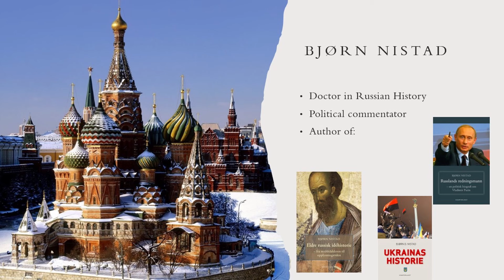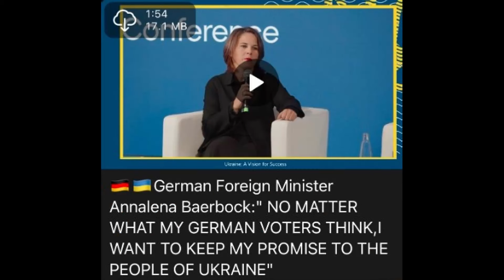Den gode europeer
Ungarns statsminister, Viktor Orban, har bedrevet et intenst diplomati for å bringe krigen i Ukraina til opphør. Han har besøkt Kiev, Moskva og Beijing, og han har snakket med Donald Trump. Til tross for at Ukraina åpenbart er i ferd med å tape krigen, saboteres Orbans fredsbestrebelser av EU-kommisjonen og sentrale EU-land.
Hvorfor er det ingen som forsvarer europeiske interesser og tar til orde for fred og forhandlinger, bortsett fra Orban?
Finnes det en bedre kandidat til Nobels fredspris enn Orban?